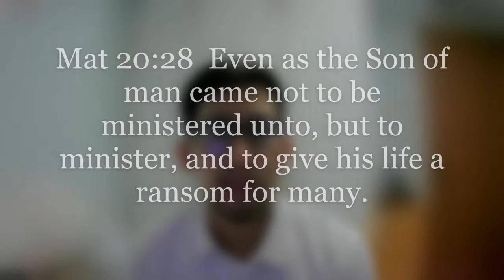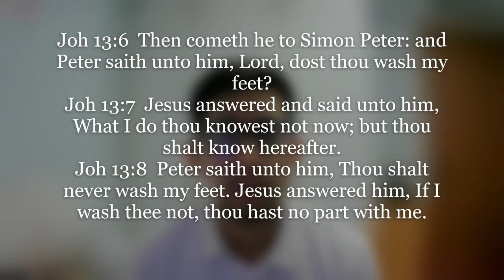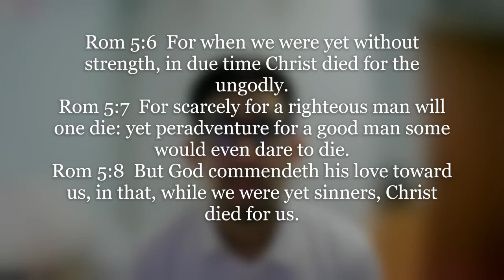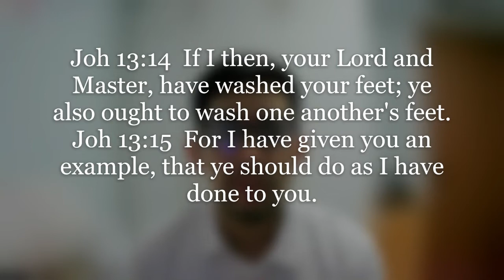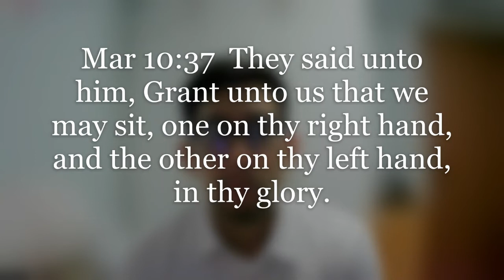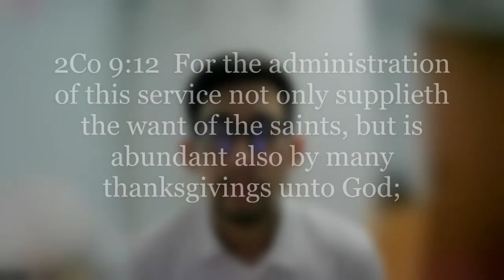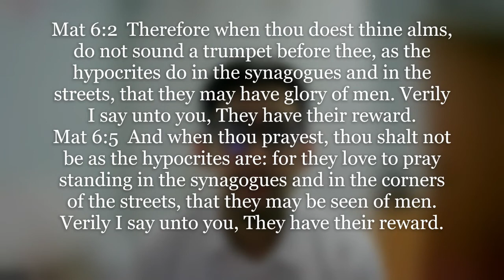Motivating Monday (Qualities of Service)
In this final instalment, bro David puts it all together to explain true service in the bible.